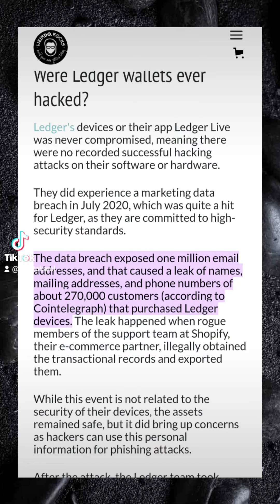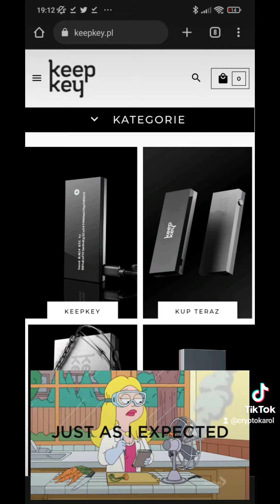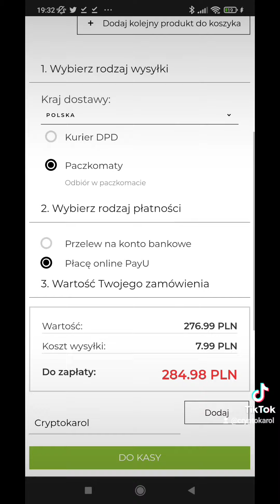Problemy z bezpieczeństwem portfela Ledger ❗kryptowaluty ciekawostki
kod -10 % to cryptokarol